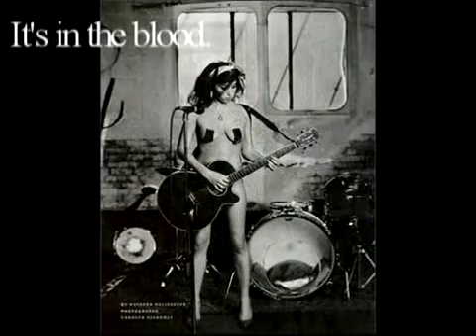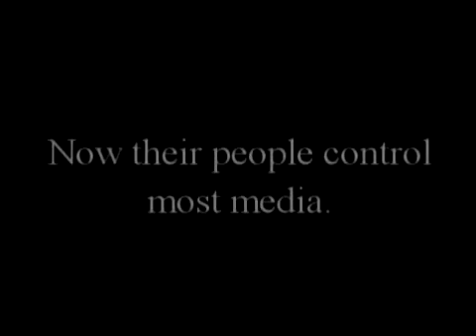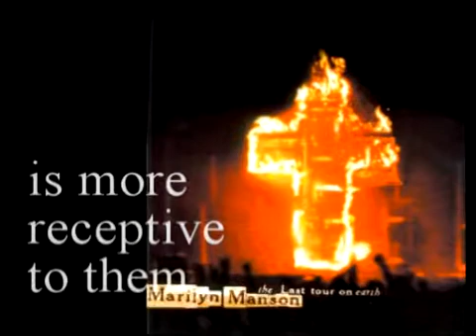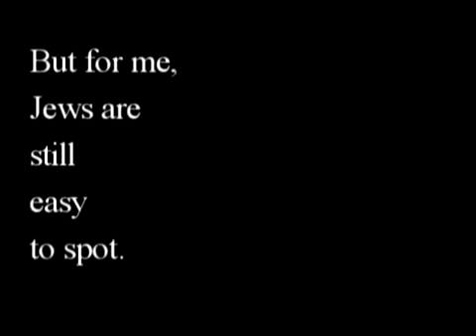Special People Of Our Age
Famous people who are special: Marylin Manson, Sarah Silverman, Amy Winehouse, lenny bruce, Paris Hilton, Bob Dylan, Gene Simmons, howard stern, Courtney love, lady gaga, sandra bernhard, jack black, and more uplifters of the nations.